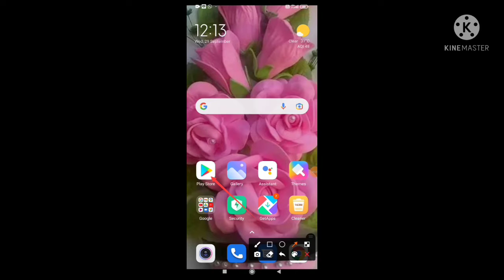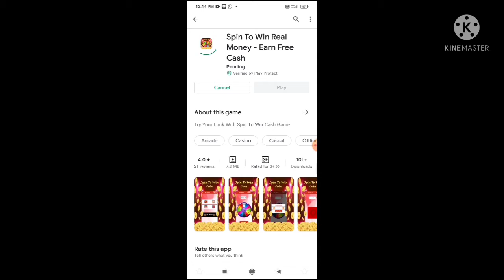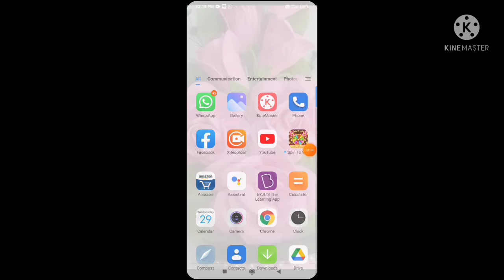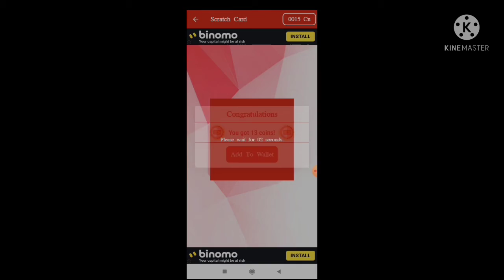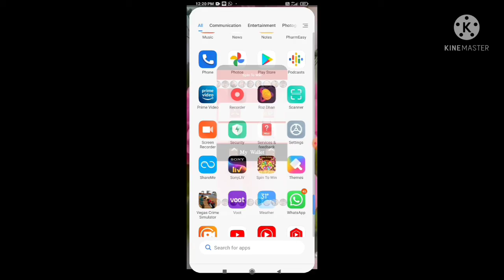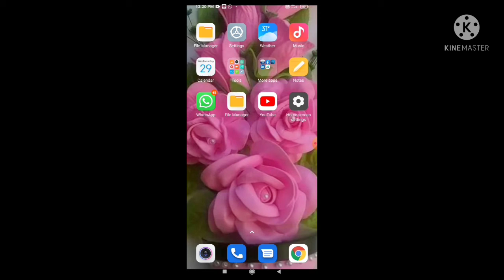spin to Win very very beautiful App and money App